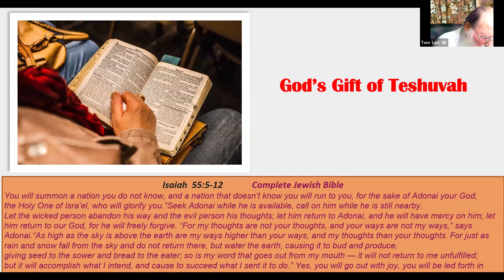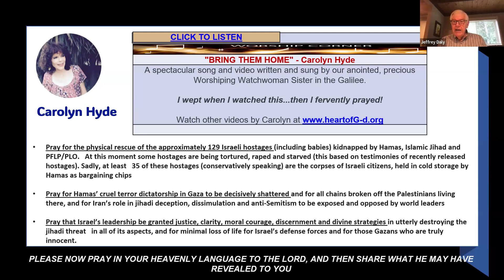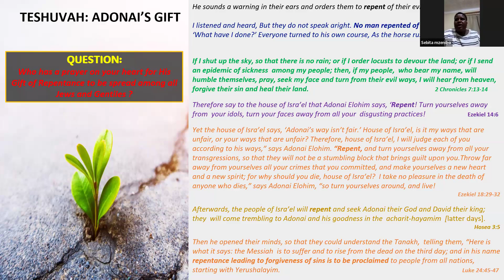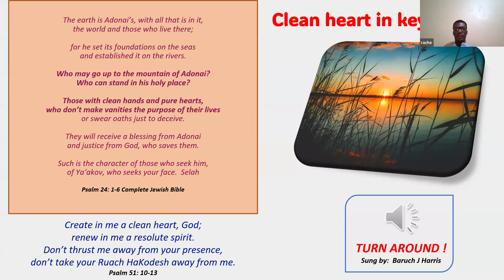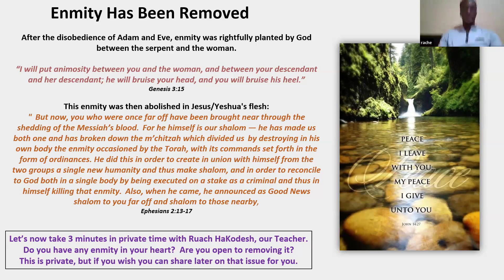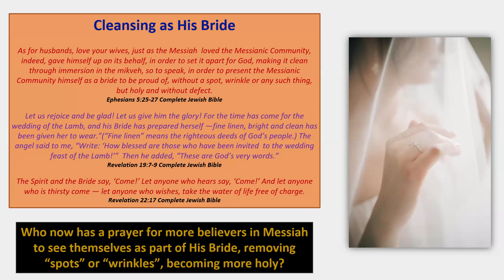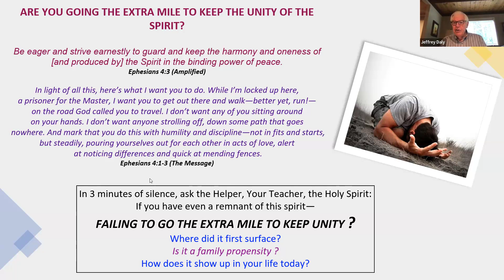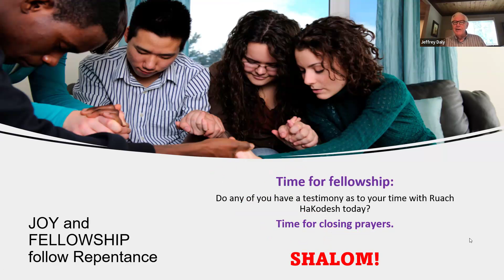Pastor Jeff shares a Word for today.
REPLAY: His Gift Teshuvah - Zoom Call - July 30th, 2024